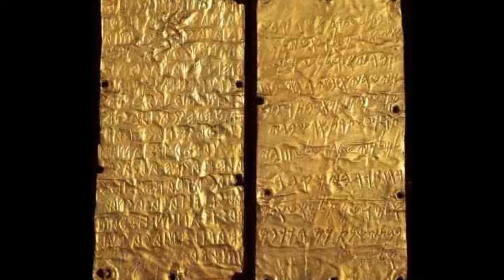ETRUSCOS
ARTE ETRUSCO